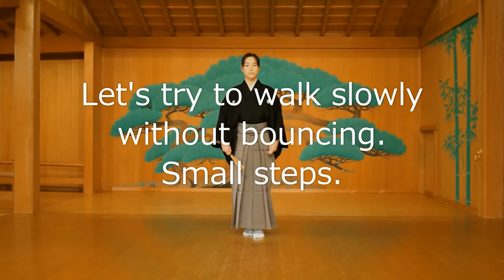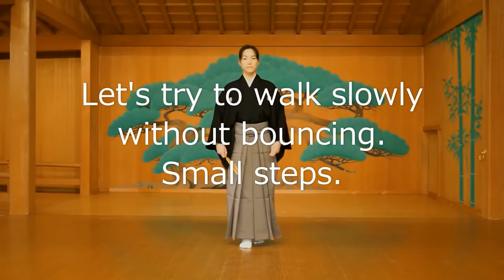Noh Workshop Preview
This is a Noh theater workshop Video preview with Yoko Layer.

Let's enjoy learning together for 34 minutes.
You will learn about
      * The history of Noh
      * What is Noh?
      * The meaning Noh stage

You will get to practice Noh singing and movement in your own home with your friends and family!

Instructor and Noh Theater Workshop Filmmaker:
Yoko Layer
In 2004, she began studying Noh as an apprentice on the professional track with the Umewaka Rokuro branch of the Kanze school.
In 2010 she became a professional Noh theater actor.
Now she is performing in Noh theater, and teaching Noh theater to students in Japanese and English.

Co-Filmmaker and Narrator: Paul Layer